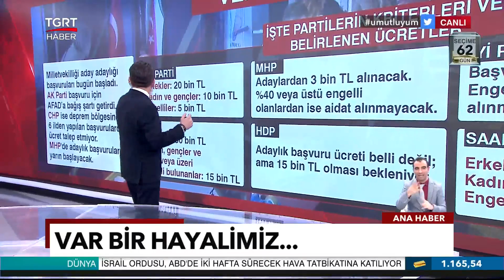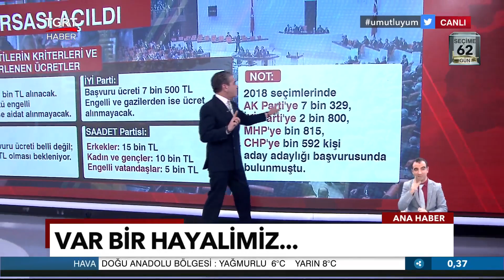Vekil Borsası Açıldı İşte Meclise Girmenin Bedeli -TGRT Haber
Milletvekilliği aday adaylığı başvuruları bugün başladı. AK Parti başvuru için hangi şartı getirdi?
CHP’nin talebi ne? Hangi parti, başvuru için ne kadar ücret istiyor?